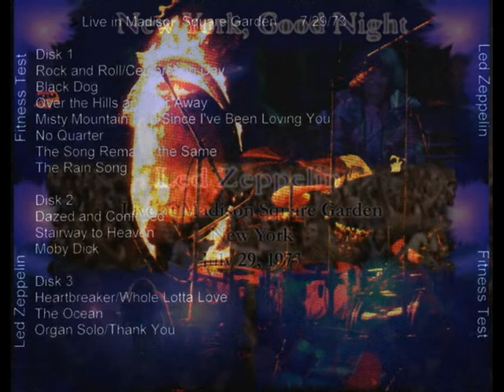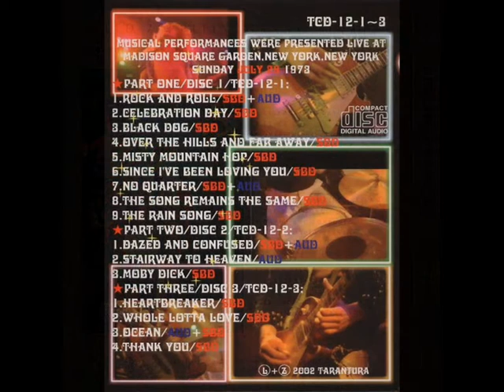Thank You 2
01. Rock And Roll (4:34)
02. Celebration Day (3:55)
03. Black Dog (6:25)
04. Over The Hills And Far Away (6:59)
05. Misty Mountain Hop (4:56)
06. Since I've Been Loving You (8:55)
07. No Quarter (14:10)
08. The Song Remains The Same (6:06)
09. The Rain Song (9:38)
10. Dazed And Confused (32:07)
11. Stairway To Heaven (12:29)
12. Moby d*** (28:13)
13. Heartbreaker (7:46)
14. Whole Lotta Love (23:16)
15. The Ocean (5:02)
16. Organ Solo / Thank You (12:08

The final New York show and the last concert of the 1973 Tour. The opening numbers are just powered through and Jimmy's playing is spectacular! "I gotta put you straight on a couple of things. This year in America we decided to work extra hard, so we did two tours and this is the last night of the last tour." stated Plant at the beginning of the concert. Jones is excellent on bass and turns in some great keyboard playing, especially on No Quarter. Dazed And Confused is an excellent version and by Stairway To Heaven, the band has left mere mortal status. Moby Dick is immensely long and rather boring but from Heartbreaker to the end, there is a riot that has the crowd, as well as the listener, in an absolute frenzy ... the music's that good!

Well the Band seems Rejuvinated as they were Awesome.Me on the other hand I am worn out but I still manage to make it and survive Teresa and another Awesome show .This one is closer to the New Orleans show to me but My seats were not nearly as good as they had been the previous nights.I wanted to sneak down lower but Uncle said know afraid I would be lost in New York little old country bunkin me from little ole New Orleans LA.The Pot Smoke was worse up top so I think I had a contact High HA .When my uncle left the Couple next to us let us have a couple of quick hits of of one of thier joints Thank God for small favors.Oh yes guess what our wheels were a 1971 GTO Man that Car was fast.Rest in Peace Uncle Darrell Love YA Thanks for letting us stay for the encores.